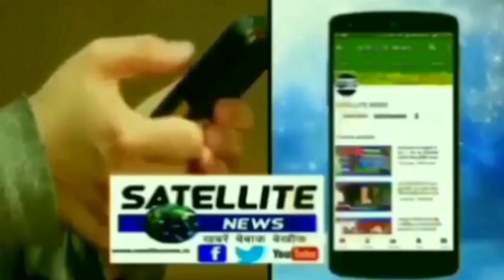सिसौनिया के आर्मी के जवान चंद्रबदन कश्मीर में हुए शहीद